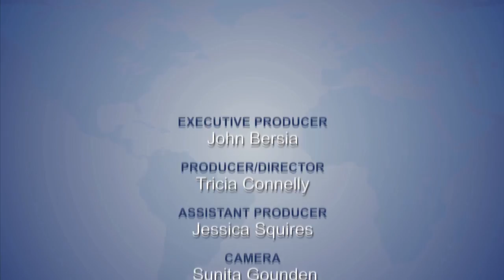Global Perspectives: Duzen Tekkal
Filmmaker and director, Düzen Tekkal, discusses the Yazidis and her new film, Háwar - My Journey to Genocide.